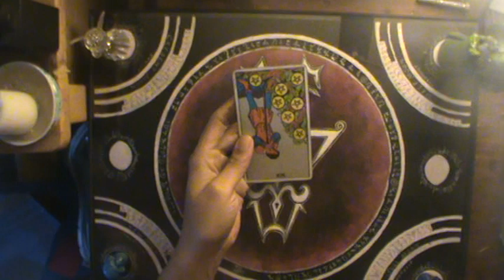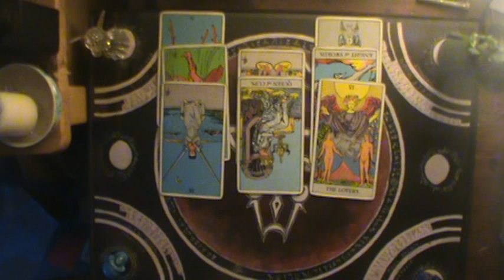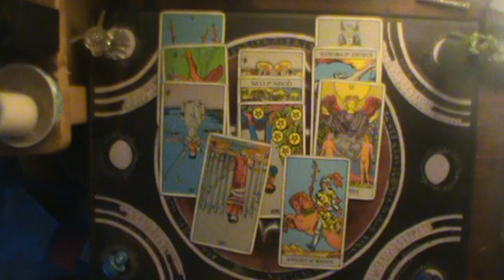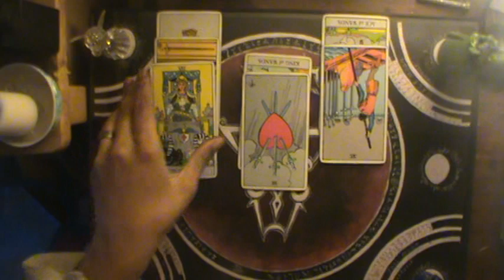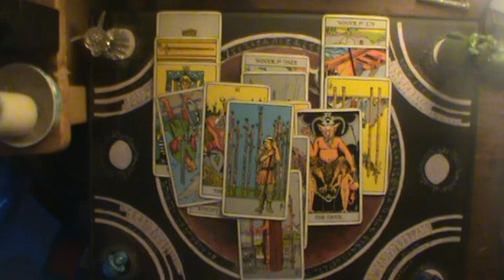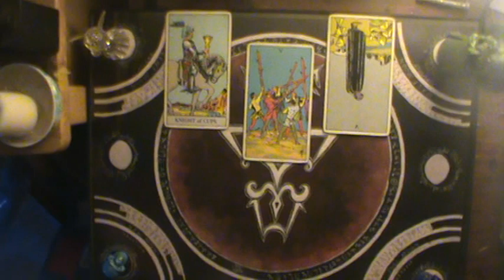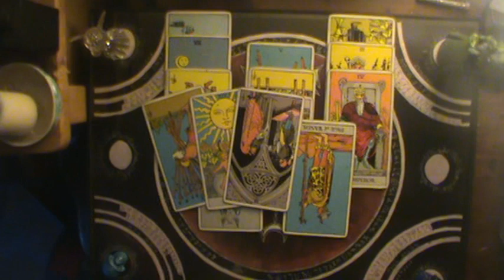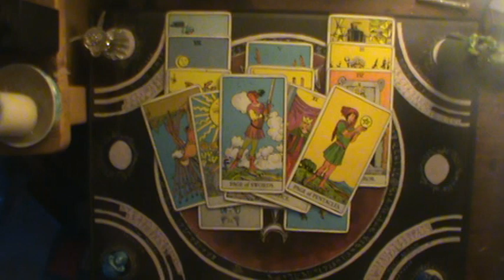Earth Signs Shadow of Judgment Nov 16-23 2019